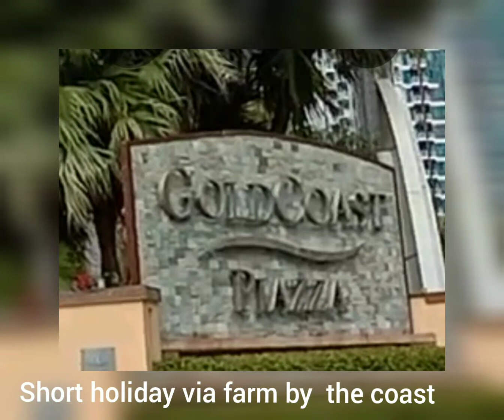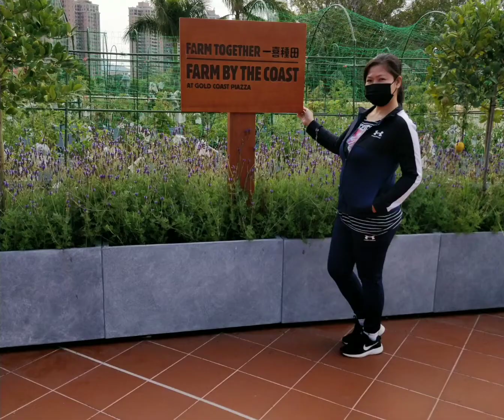short holiday via farm by the coast|jhana Lifestyle